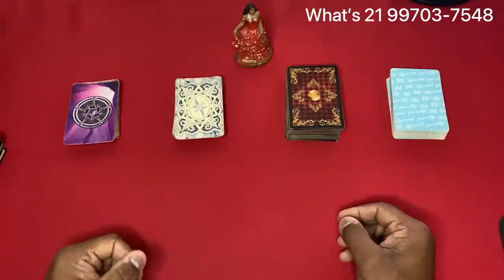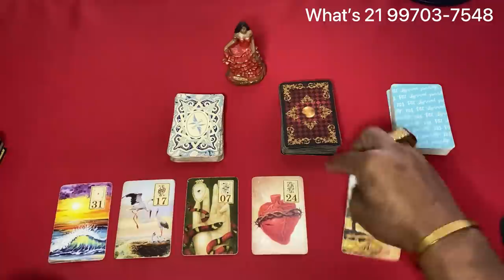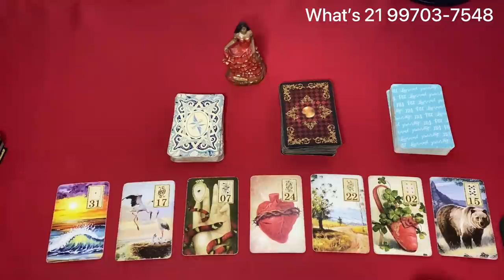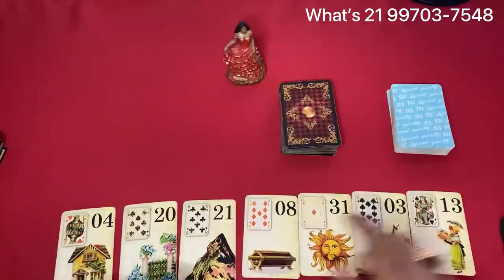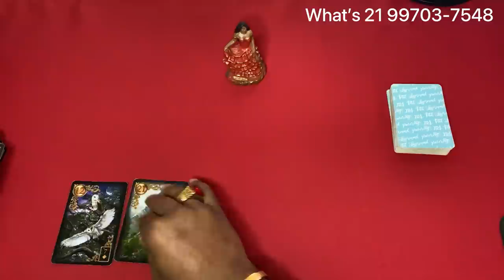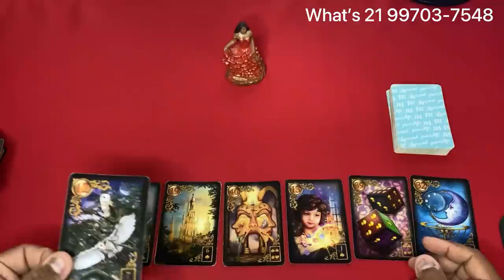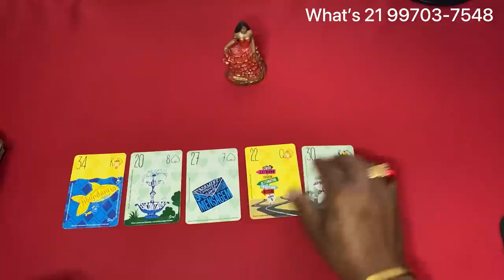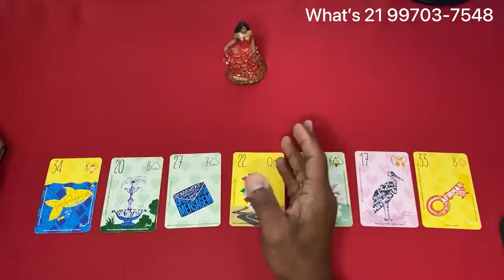ELE HOJE EM RELAÇÃO A VOCÊ! !!💘 [ Tarot Responde ] Tarô [Tarô ] Tarot